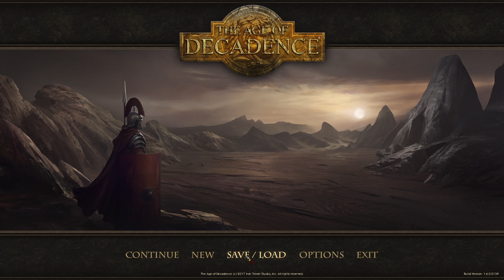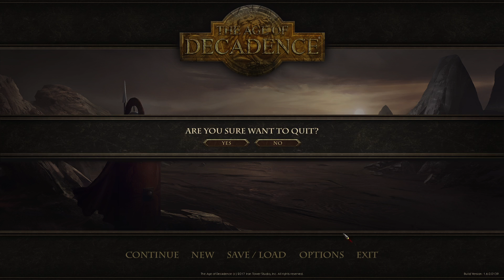THE AGE OF DECADENCE // Part 3: Moving to a New City